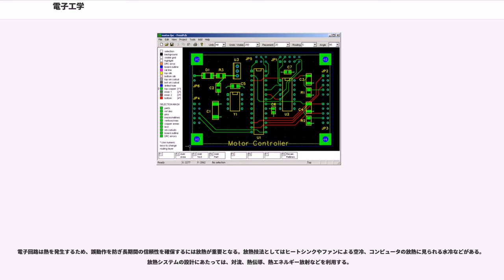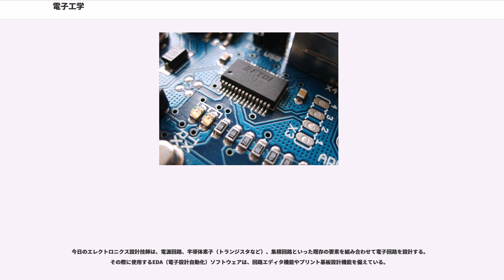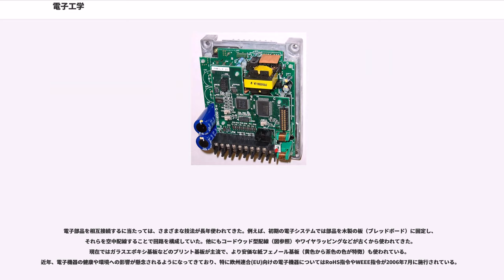電子工学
電子工学（でんしこうがく、、エレクトロニクス）は、電気工学の一部ないし隣接分野で、電気をマクロ的に扱うのではなく、またそのエネルギー的な側面よりも信号などの応用に関して、電子の（特に量子的な）働きを活用する工学である。なお、電気工学の意の英語 electrical engineering に対し、エレクトロニクス（electronics）という語には、明確に「工学」という表現が表面には無い。

電子工学（）は、非線型な能動素子（特にトランジスタ、ダイオード、集積回路といった半導体素子）を利用して電子回路、電子部品、マイクロプロセッサ、マイクロコントローラなどの電子システムを設計する工学の一分野である。一般には、プリント基板に基づく受動素子も設計する。

電気工学と対比させた場合、電気工学で扱う発電、送電、電力の制御や応用といったものを強電といい、電子工学で扱うものは弱電という。

今日、ほとんどのエレクトロニクス技術では半導体素子を使って電子を制御するため、半導体素子やそれに関連する工学、物理学と関係が深い。より応用に近い電子回路の設計や構築は電気工学と関係が深い。

電子工学に熟達するには、回路解析の数学にも熟達する必要がある。回路解析は、回路内の特定の点の電圧（電位）や特定経路を通る電流といった値を変数として、一般に連立一次方程式から値を求める技法を指す。このための解析ツールとして、SPICE回路シミュレータなどがある。また、電子工学の理論には電磁気学も重要である。

リー・ド・フォレストが三極管を発明した1906年ごろ、電気工学から電子工学が派生した。

三極管は、電気信号を増幅可能な初の機械的でない能動素子である。この分野は1950年ごろまで無線工学とほぼ同義であり、無線送信機と受信機、それらに使用する真空管をはじめとする電子管についての設計や理論的研究が中心だった。

電子工学は以下のような下位区分を含む。あるいはむしろこれらは上位分野で、それを下支えするのが電子工学である。

日本では、大学や高等専門学校、工業高校など技術系学校の学科名（の固有名詞）の1つとして「電子工学科」が定着している。また、情報通信電子工学科あるいは電子情報通信工学科といった名前の学科では、電子工学のみならず、電気工学全般を学ぶが、従来の「電気工学科」に比べて、情報通信関連の教科にも重点が置かれる。

電子部品は、電子システム内で電子の振る舞いやそれに関わる力場に決まった形で影響を与え、システムが意図した機能を果たすようにするものである。電子部品は一般に何らかの配線部品（プリント基板にはんだ付けするなど）で相互接続され、増幅回路、発振回路、フィルタ回路など特定の機能を持った電子回路を構成する。電子部品は個別にパッケージングされる場合と、集積回路の形で複合的にパッケージングされる場合がある。よく見られる電子部品としては、コンデンサ、抵抗器、ダイオード、トランジスタなどがある。電子部品はトランジスタやサイリスタなどの能動素子と、抵抗器やコンデンサなどの受動素子に分類される。

電子機器・システムは次の部分に分けられる。

テレビ受像機を例に挙げると、入力はアンテナやケーブルテレビから得られた放送信号である。テレビ受像機内部の信号処理回路は、放送信号から輝度や色や音声の情報を取り出す。出力は、電気信号をブラウン管やスピーカーによって映像や音声の形態に変換することによって実現される。

電子回路や装置は、アナログとデジタルに分類される。両者の橋渡しを担当するアナログ-デジタル変換回路と、デジタル-アナログ変換回路もある。

ラジオ受信機などのアナログ電子機器の多くは、数種類の基本回路の組み合わせで構成されている。アナログ回路は連続的な範囲の電圧を使う。

電子回路は1個から数千個の部品で構成されるため、これまでに考案されたアナログ回路は使用している部品の違いを考慮すれば膨大な数になる。

アナログ回路には線型回路もあるが、非線型な効果を持つミキサ回路、変調回路なども多数存在する。アナログ回路の典型例として、真空管やトランジスタを使用した増幅回路、演算増幅回路、発振回路などがある。

最近では完全にアナログだけの回路は滅多にない。アナログ回路であっても性能を改善するためにデジタル回路やマイクロプロセッサ技術を利用していることが多い。そのような回路は一般に "Mixed Signal" と呼ばれる。

アナログ回路もデジタル回路も線型な素子と非線型な素子を使っているため、区別の難しい場合もあ...